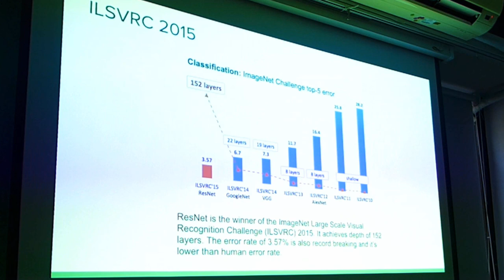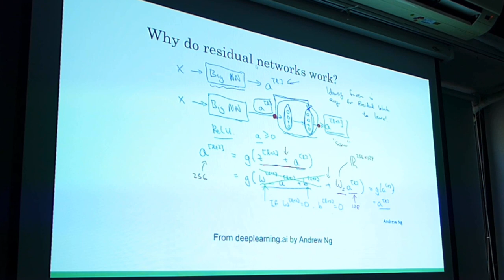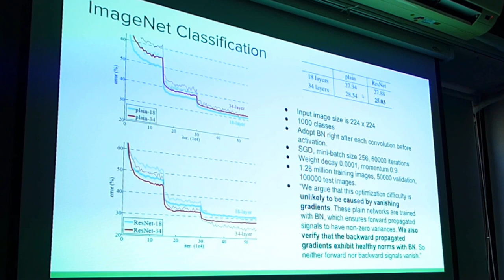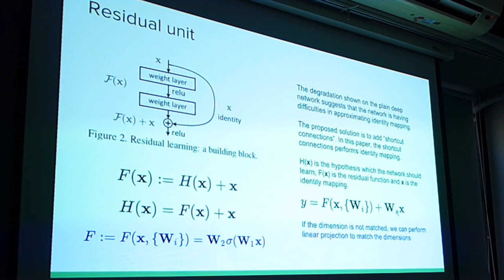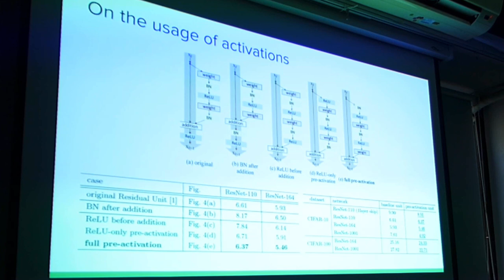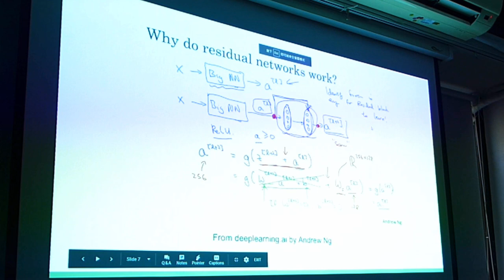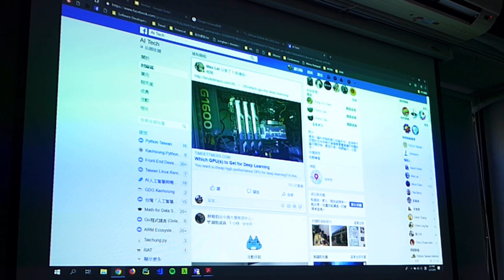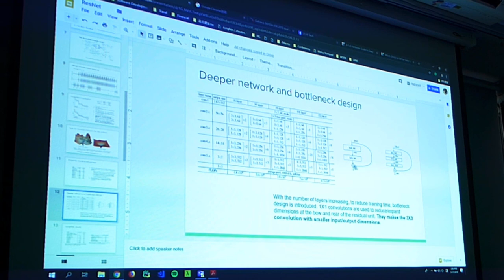[Meetup] ResNet - 謝宗翰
日期：2019/01/27

摘要：
自從 AlexNet 於 2012 年的 ImageNet 競賽上大放異彩之後，CNN 就成了電腦視覺的聖杯。往後幾年，應用於電腦視覺的 CNN 不斷深化，網路越疊越深。但是不斷加深的網路卻遇到了梯度消失的問題，造成 training error 上升。在 2015 年由中國的微軟中心何愷明（Kaimei He）博士提出的 Residual Neural Network 則一舉突破這個問題，網路深度直達 152 層並達成 3.57% 的錯誤率，直接超越人類辨識準確度，成為電腦視覺的里程碑。